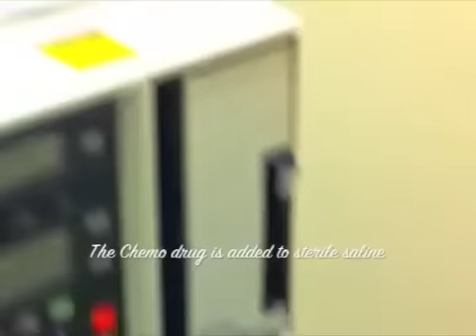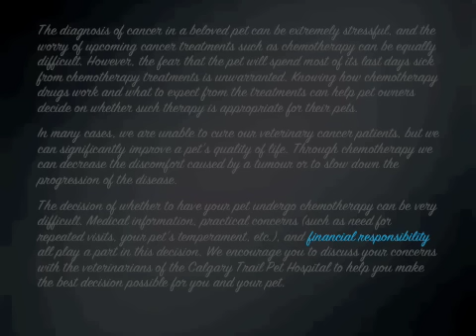Chemotherapy at Calgary Trail Pet Hospital (Edmonton, Alberta)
If you've had questions about chemotherapy treatment for your pet, please watch this short clip of one of our patients receiving an intravenous treatment.

The diagnosis of cancer in a beloved pet can be extremely stressful, and the worry of upcoming cancer treatments such as chemotherapy can be equally difficult. However, the fear that the pet will spend most of its last days sick from chemotherapy treatments is unwarranted. Knowing how chemotherapy drugs work and what to expect from the treatments can help pet owners decide on whether such therapy is appropriate for their pets.

In many cases, we are unable to cure our veterinary cancer patients, but we can significantly improve a pet's quality of life. Through chemotherapy we can decrease the discomfort caused by a tumour or to slow down the progression of the disease.

The decision of whether to have your pet undergo chemotherapy can be very difficult. Medical information, practical concerns (such as need for repeated visits, your pet's temperament, etc.), and financial responsibility all play a part in this decision. We encourage you to discuss your concerns with the veterinarians of the Calgary Trail Pet Hospital to help you make the best decision possible for you and your pet.